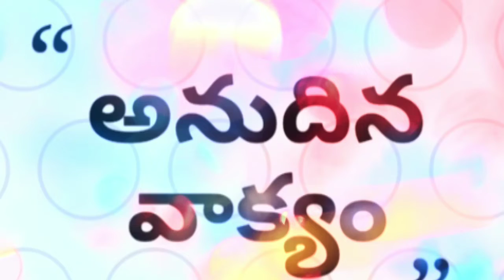. కన్నులు తెరవబడుట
యెహోవా ఈరే...   ఆదికాండం22:14